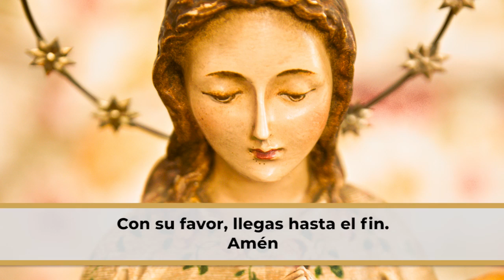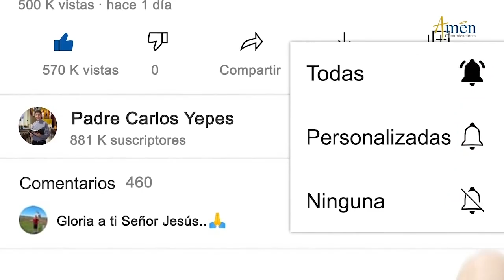Ángelus De Hoy Jueves 14 Julio l de 2022 l Padre Carlos Yepes | Católica | María